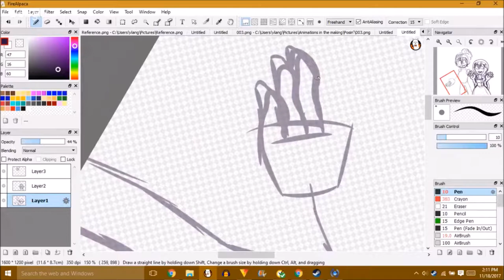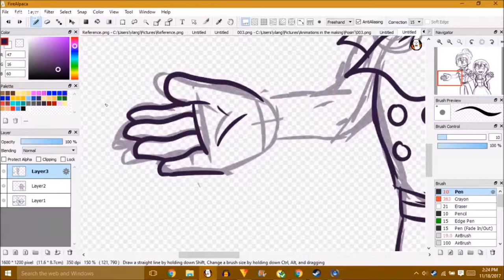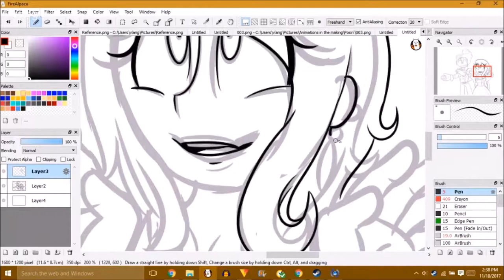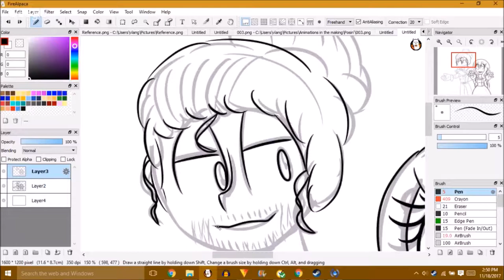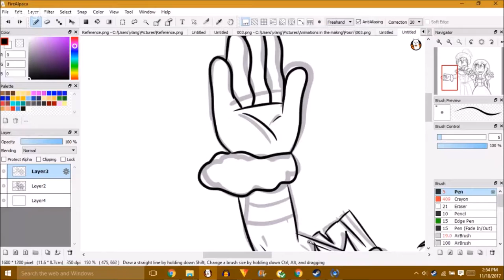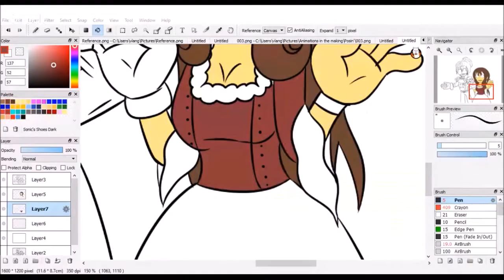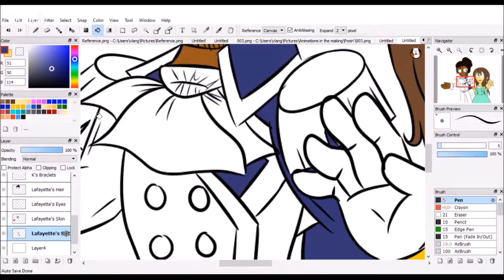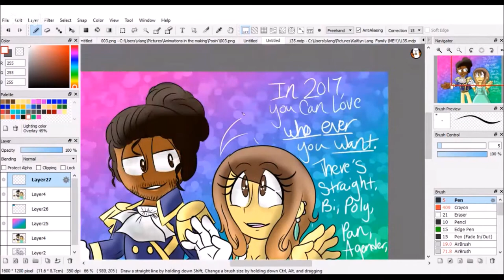|SPEEDPAINT| Drawing Lafayette and Kaitlyn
I did a live-stream on this but. I said she was some woman. Oh welllll.